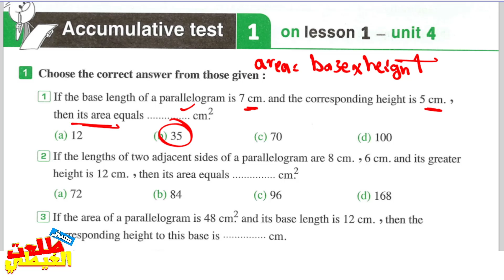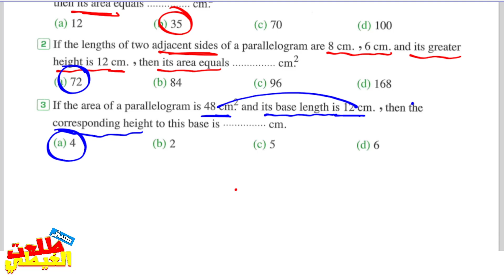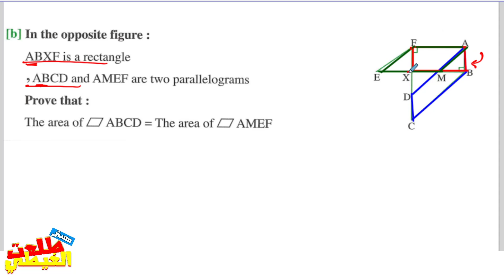🔴🔴 Math| prep 2 | Geometry| February Revision 2023 🔴🔴